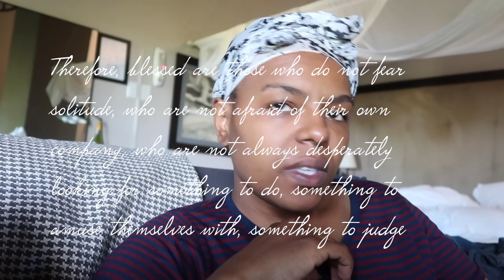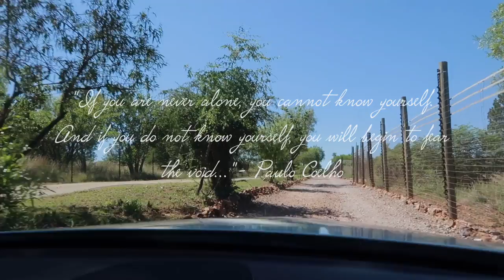SOLITUDE RETREAT! THE BLADES| VLOG| Knowing Solitude, Why I Enjoy being ALONE...| JUST KATLEHO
Hey Dolls!!

New Vlog is now up! This is a trip I decided to take alone, because even though I may not have said it, 2017, was a rather though year for me emotionally, and when this happens, I often just love to take some time away and just disappear for a bit, but in this vlog I take you with me!

Until the next vlog, see you soon!

xoxo

JK

Hi!

K.